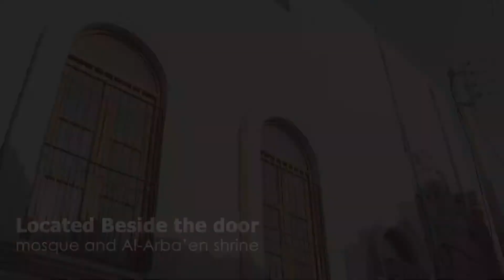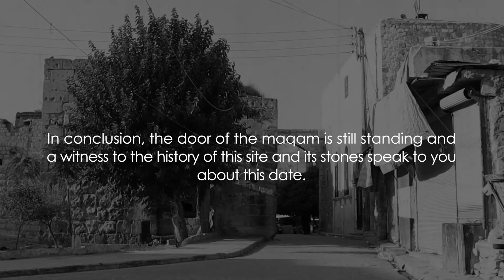باب المقام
باب المقام أحد أبواب مدينة حلب القديمة المُجدد في العصر المملوكي في القرن الخامس عشر ميلادي فما بقي من آثاره ورنوكه يؤكد على أصالة تاريخه، يحيط به من الجنوب حي المقامات لعل أهمها تربة أوغلبك.

Bab al-Maqam is one of the old gates of the ancient city of Aleppo. It was renovated in the Mamluk era in the fifteenth century AD. What remain of the gate like blazon and its inscriptions confirm the authenticity of its history. It is surrounded from the south by al- Maqamat quarter and the shrine of Ogel Beik is one of its monuments